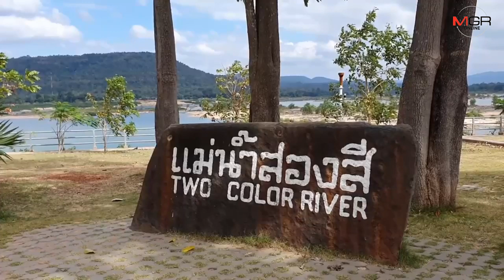ตะลึง! น้ำโขงอุบลฯเปลี่ยนเป็นสีฟ้าน้ำทะเล นักท่องเที่ยวแห่ชมคึกคัก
อุบลราชธานี-สุดทึ่ง แม่น้ำโขงไหลผ่านจังหวัดอุบลราชธานี เกิดปรากฏการณ์เปลี่ยนสีจากสีปูน เป็นสีเขียวอมฟ้าคล้ายน้ำทะเล แต่กระทบทำประมงของชาวบ้านริมน้ำโขง เผยอยู่มากว่า 70 ปี เพิ่งเคยเห็นครั้งแรก